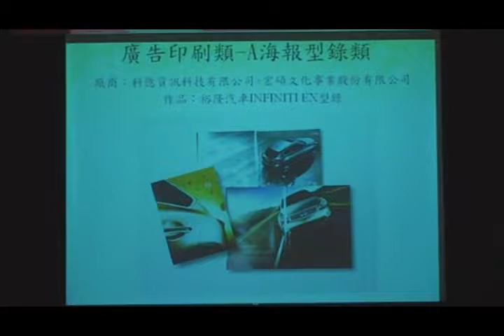PTRI980729-09.wmv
第三屆臺灣金印獎頒獎典禮-廣告印刷類_海報型錄